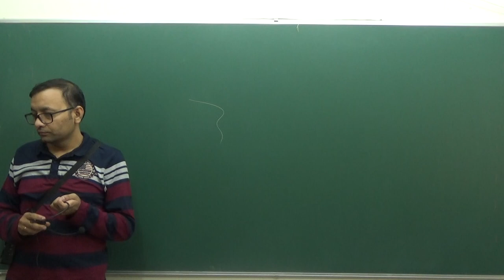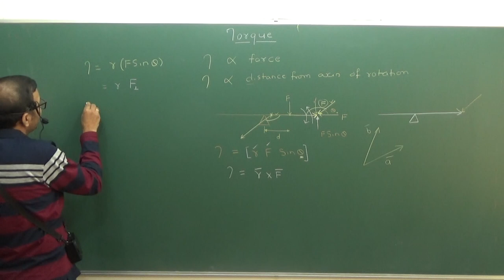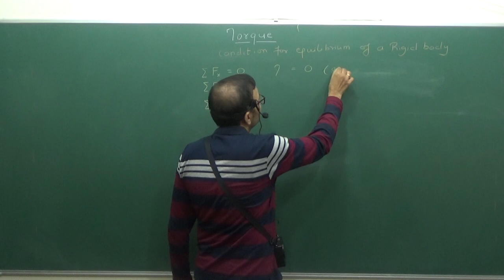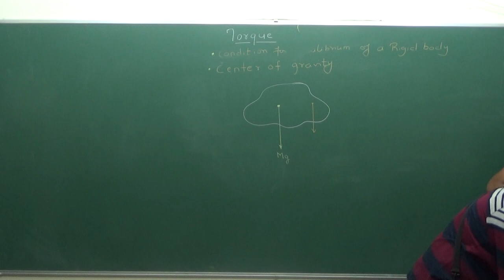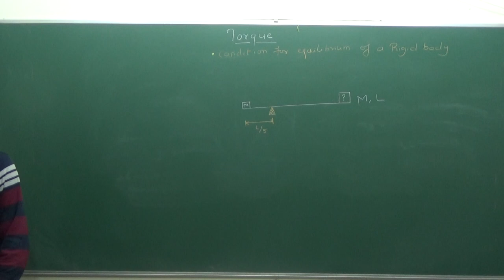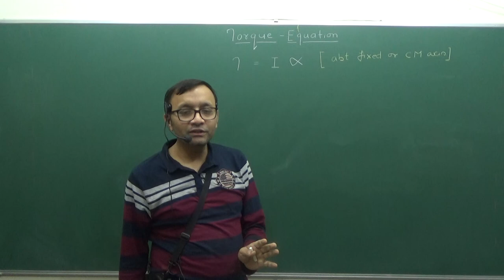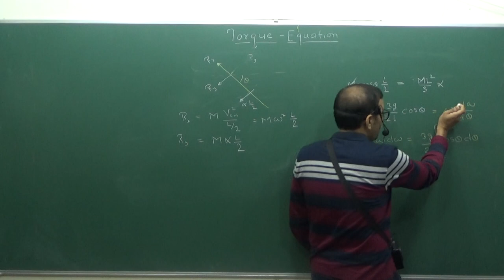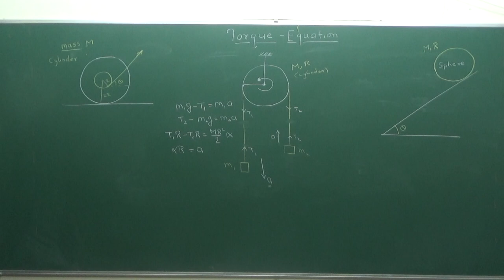Torque Part 1